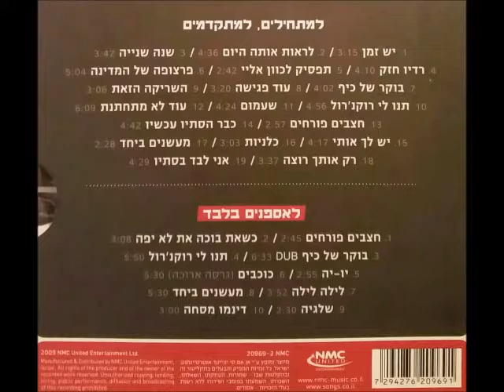תיסלם - יש זמן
TISLAM - YESH ZMAN